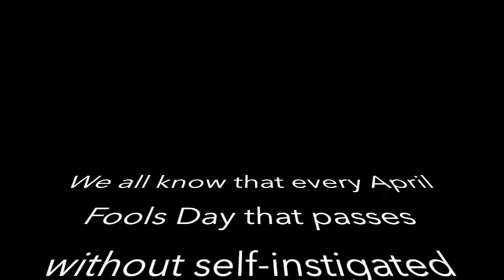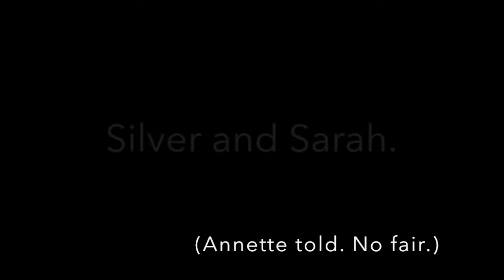April Fools Day 2014 - Meet The Meat Loaf Dancers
What could be more fun for April Fools Day than seven dancers and a gorilla suit? What, you can't think of anything? Neither can I!!

Soundtrack: "Jungle Fever" by The Tornadoes